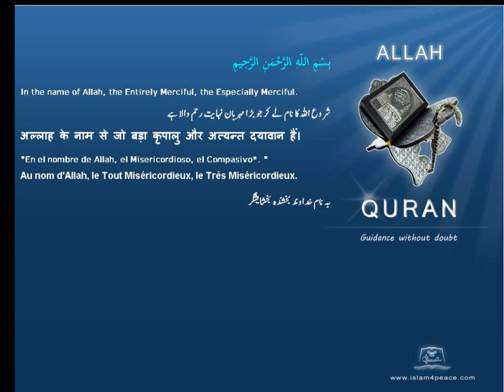زنجبيل Ginger Quran by Theme English Only